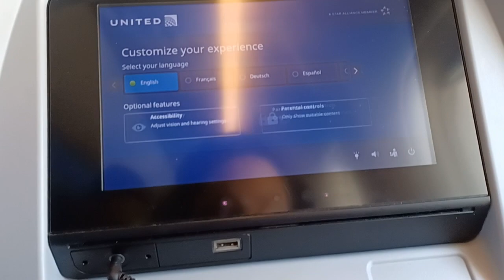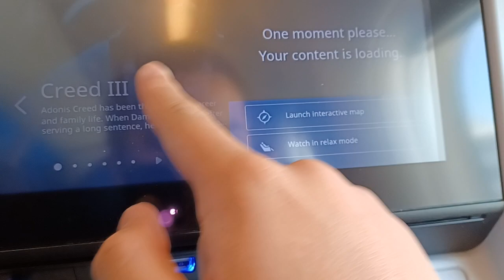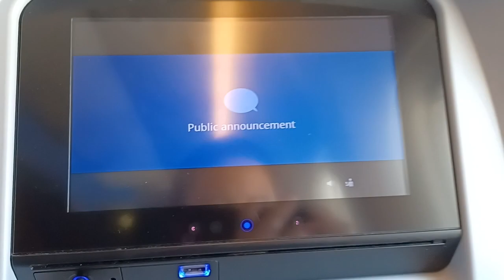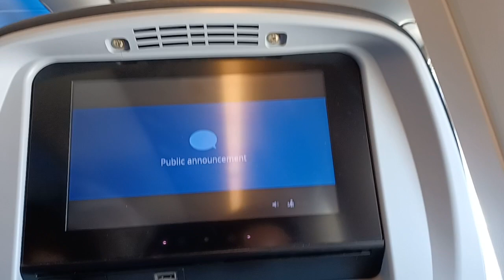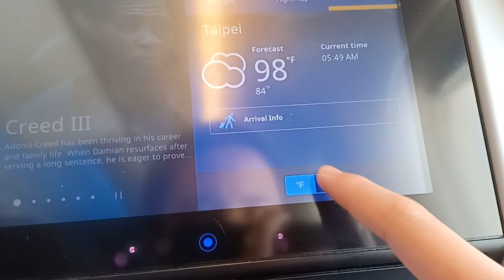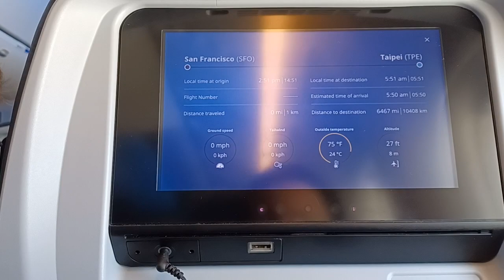Inside the United Airlines 777-300er